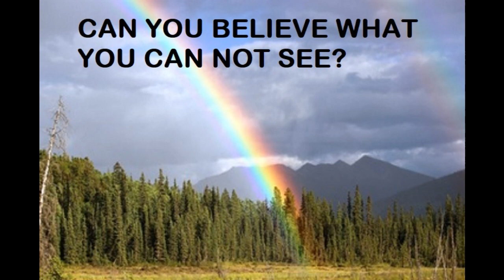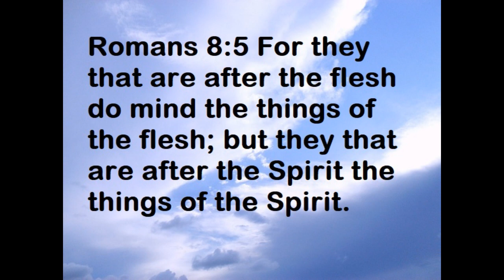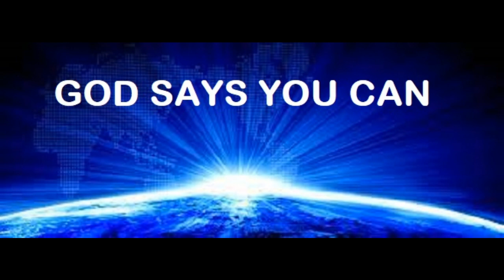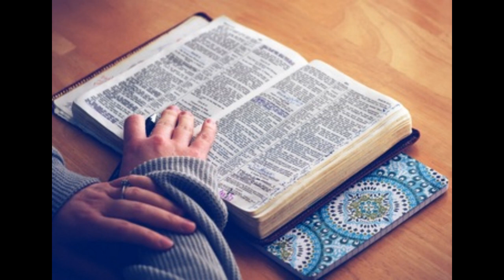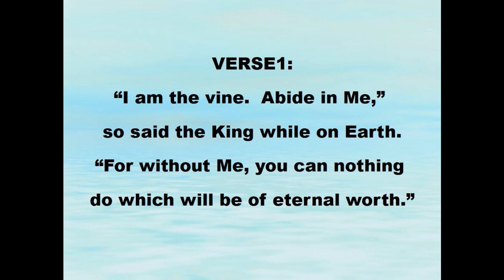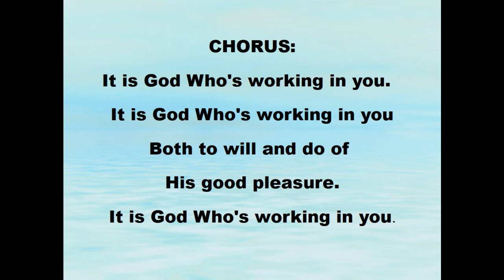CAN YOU BELIEVE WHAT YOU CAN NOT SEE AS POSSIBLE?